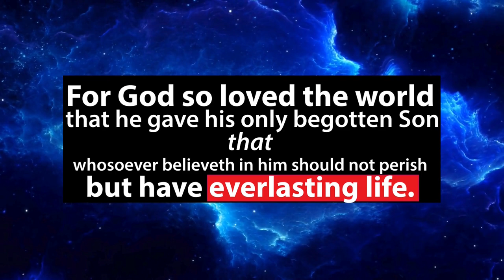A gang of Bunnies took Mario! (SMW Kaizo)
A short and sweet Romhack by Rapha2k.

Chapters:

0:00:00 Intro
0:00:40 Hakuna Matata
0:01:14 First Shelljump
0:01:58 Chucky are you ok?
0:02:33 Forbidden To Fly
0:03:08 Eat Yoshi cub, Eat
0:03:52 Nostalgic Song
0:04:37 Peach vs Rabbits

Romhack Name: Super Galega World
Author: Rapha2k
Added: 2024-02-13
Length: 6 exit(s)
Type: Kaizo: Beginner

Description: This Kaizo is dedicated to my streamer friend Sheila Nutri,  this Kaizo is recommended for beginners, with easy and accessible tricks for those who want to enter the worlds of kaizo.